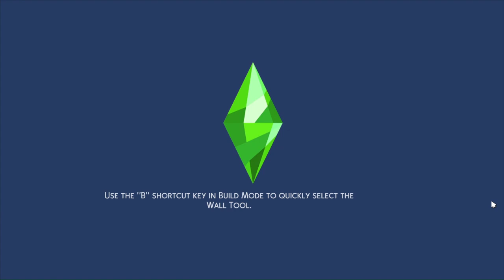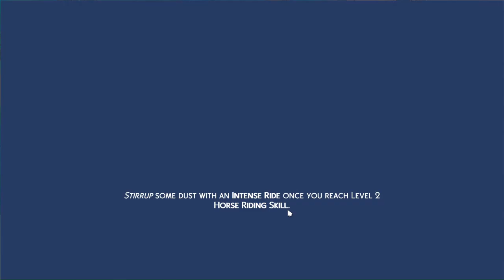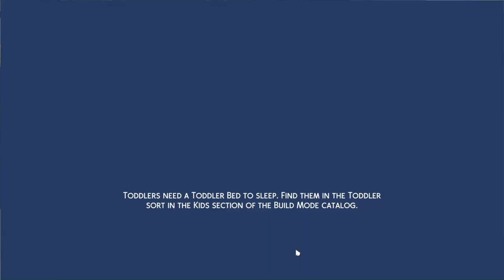the sims 4 rags to riches episode 9|DRAMA ALERT?